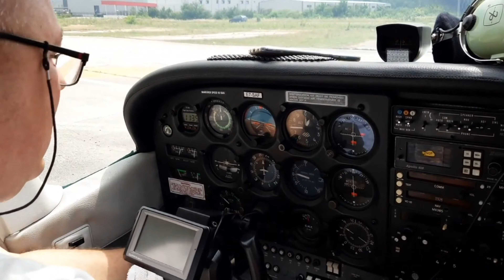Aeroklub "FENIX" Živinice - Panoramski let avionom (25.06.2022.)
Ciljuge - Živinice - Bašigovci
Snimci; Jasminko Razić
Aeroklub "FENIX" Živinice je neprofitna organizacija osnovana s ciljem popularizacije i razvoja zrakoplovne kulture, sporta i rekreacije.
Label and copyright: Muzički Studio Živinice Official BiH 2022